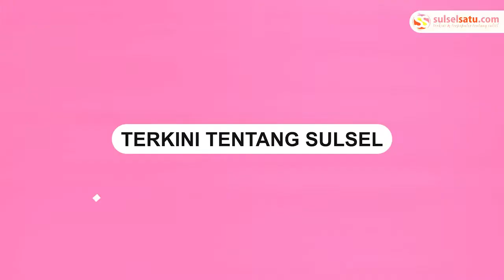Tim Rescue Damkar Makassar Berhasil Evakuasi Ular Sanca Sepanjang Dua Meter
Sebuah video memperlihatkan evakuasi seekor ular sanca di Jalan Recing Centre, Kecamatan Panakukkang, Kota Makassar, Selasa (31/5/2022).

Evakuasi seekor ular sanca tersebut dilakukan oleh Tim Rescue Damkar Makassar.

4 personil Tim Rescue Damkar Makassar terjun mengevakuasi ular dengan panjang 2 meter.

Dalam video memperlihatkan detik-detik Tim Rescue Damkar berhasil mengevakuasi ular tersebut.

Video terkini dan terbaru..